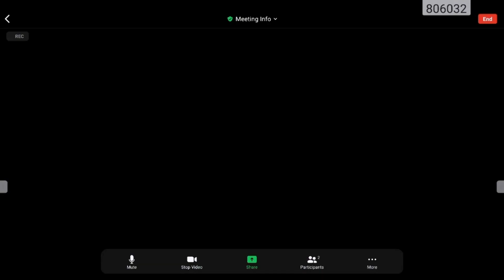Open Space Committee; November 1, 2023